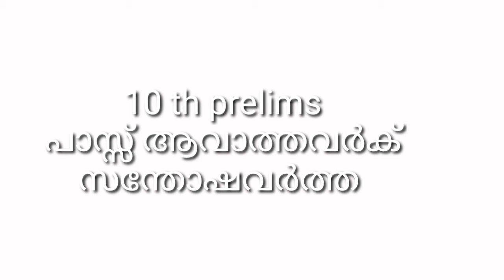keralapsc new notification for SSLC holders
HSV psc' is the YouTube channel exclusively for job aspirants.It includes study materials, job updates ,exam preparation  etc...to those seriously preparing aspirants.

recruitment news updates

degree prelims  preparation studyplan stage 1